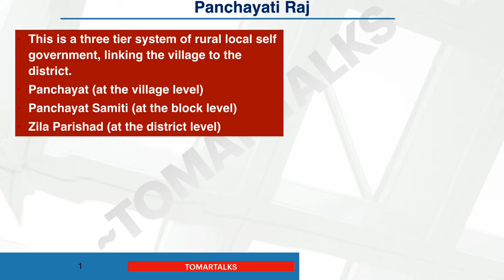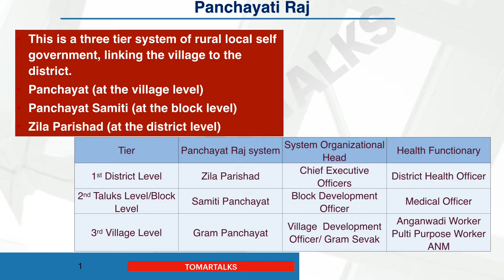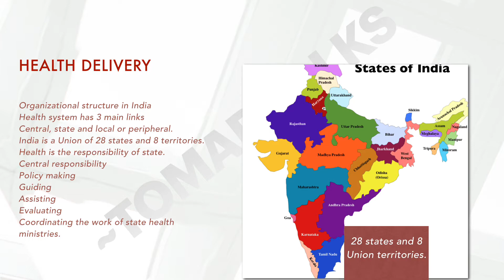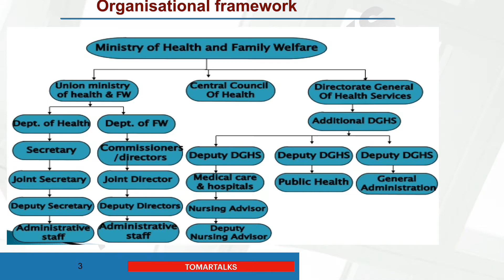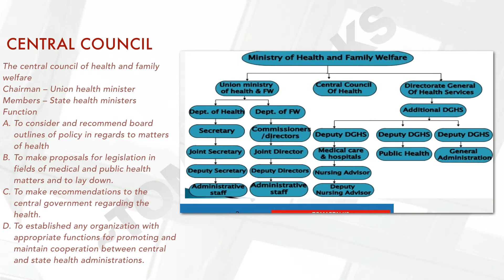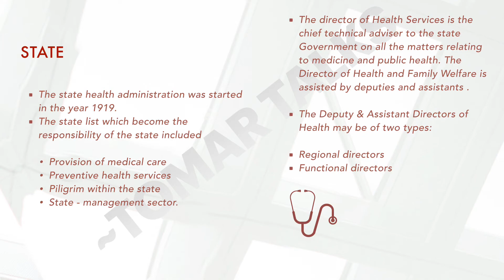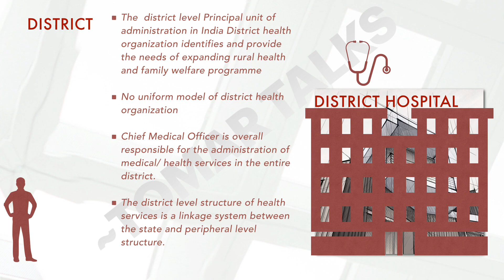Panchayat Raj Institution and health care delivery system in India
This video covers most frequently asked questions regarding health care delivery system in india and panchayat Raj Institution